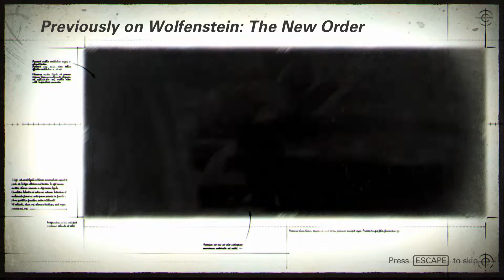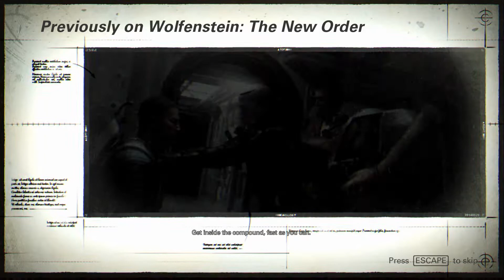WOLFENSTEIN 2 THE NEW COLOSSUS Walkthrough Gameplay Part 1 - Awakening (Wolfenstein II)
Wolfenstein II: The New Colossus is the eleventh installment of the Wolfenstein series and a sequel to the 2014's Wolfenstein: The New Order, developed by MachineGames and published by Bethesda Softworks. The games uses Id Software's newest game engine id Tech 6.